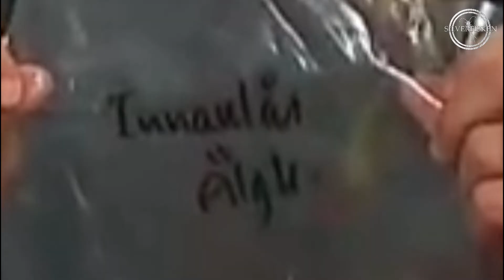Per Morberg lagar elefantöra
Den älskvärde renässansmannen Per Morberg lagar vilt i Nyhetsmorgon. Underbar matlagning i rasande tempo. Elefantöra på älginnanlår med pressad potatis och en julig efterrätt tillägnad vår före detta statsminister.